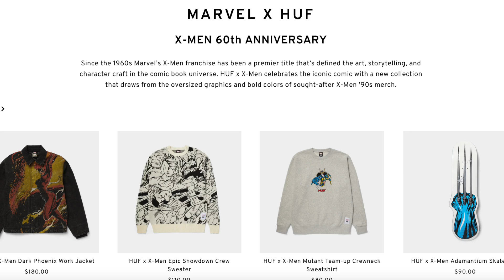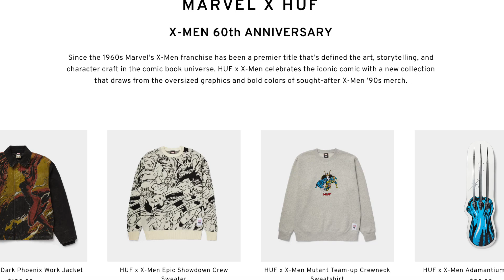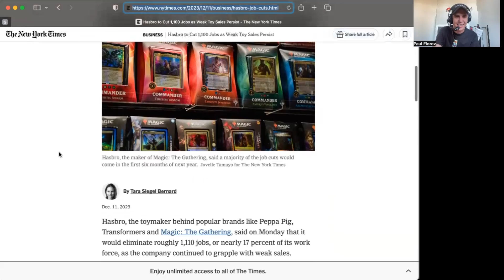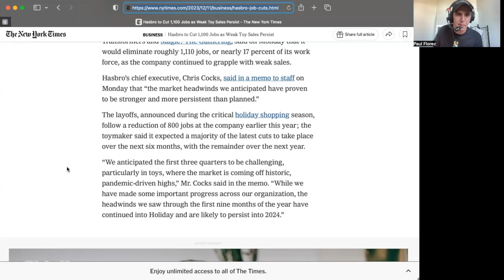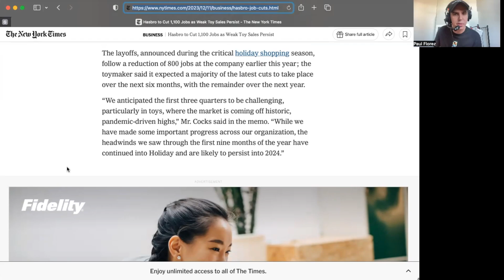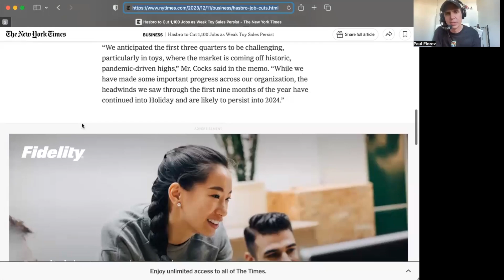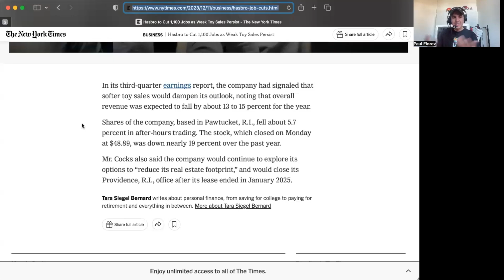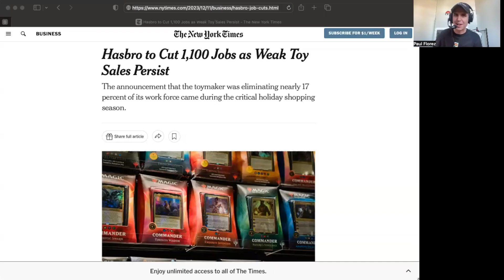BREAKDOWN: Hasbro's Layoffs, McFarlane Toys, & Marvel Legends Wolverine 50th Anniversary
W are so excited for a Marvel Legends livestream this Thursday! Looks like it will be Wolverine focused! Also, breaking down the news of Hasbro's layoffs as well as collab with McFarlane toys!